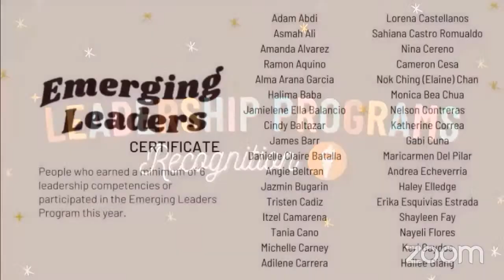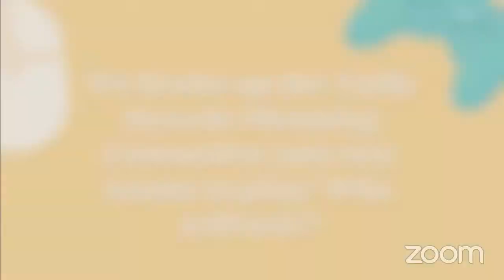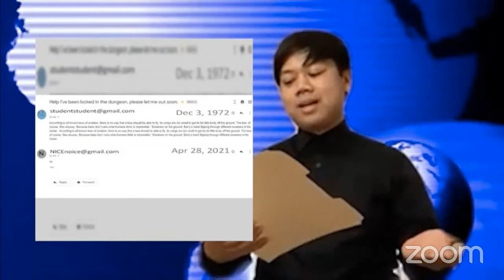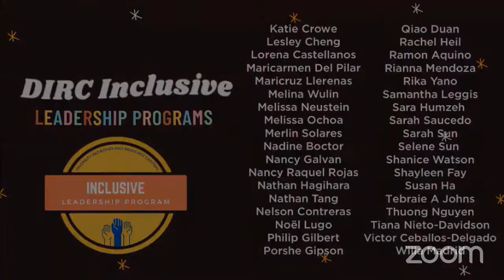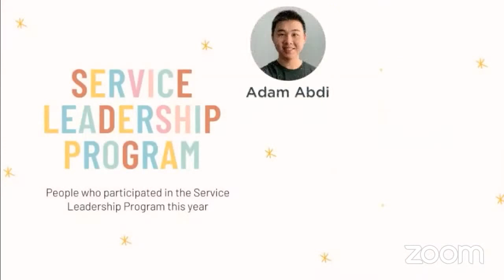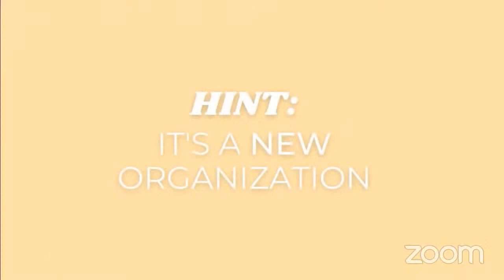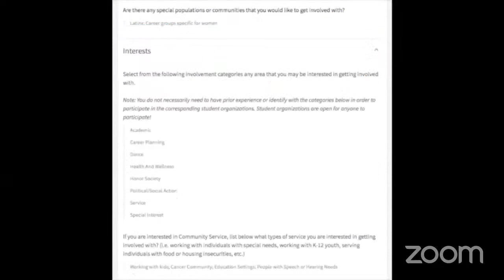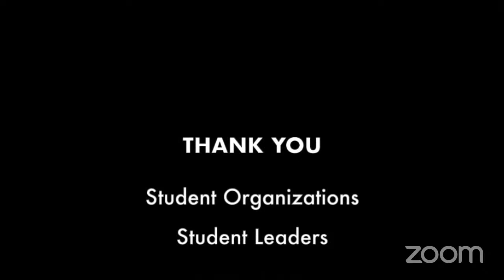2021 Tuffy Awards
Welcome to the 2021 Tuffy Awards Presentation hosted by the Cal State Fullerton Office of Student Life & Leadership 🏆 ✨

Tuffy Awards is a time to recognize the accomplishments, contributions, and Titan Pride our student organizations and student leaders bring to CSUF. Nominations for Tuffy Awards took place from February to April. Today, we are happy to announce the 2021 winners, reflect on the past year, and play some fun games with the CSUF SLL staff!

Thank you to the CSUF student organizations who submitted nominations, our Tuffy Awards reviewers, and presenters. This program would not be possible without you!